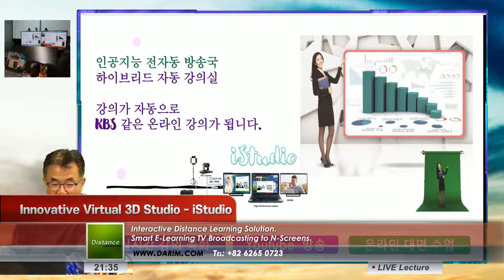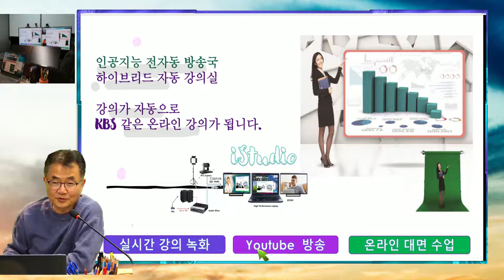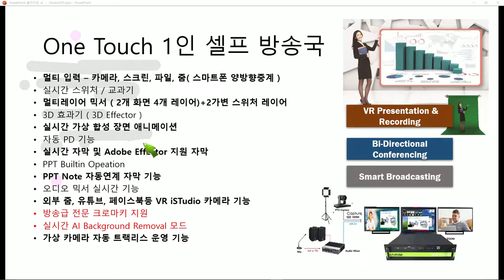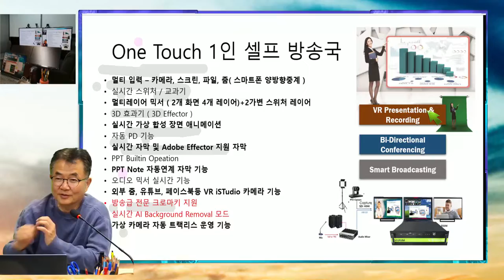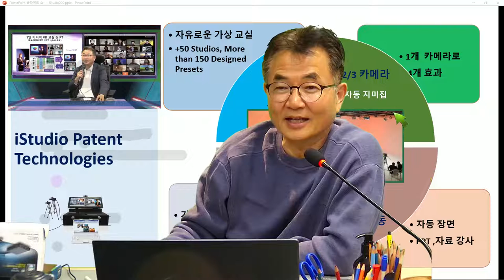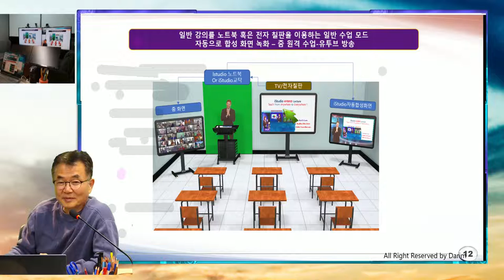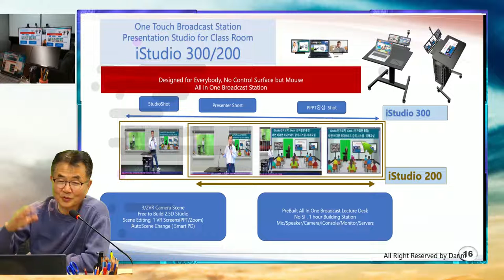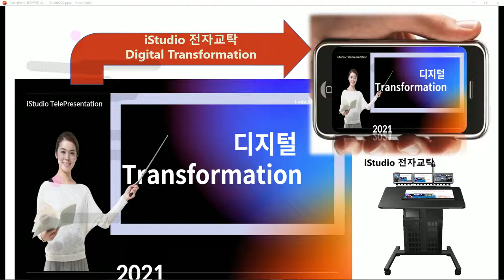하이브리드 교실, 대면 비대면 iStudio 강의 장치가 교육대전에 선보입니다.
iStudio의 변신, 교탁도, 전자 칠판도, 노트북도 iStudio로 Desktop 방송국 시대가 시작됩니다.  이번주 코엑스에서 차세대 하이브리드 교실로 초대드립니다.